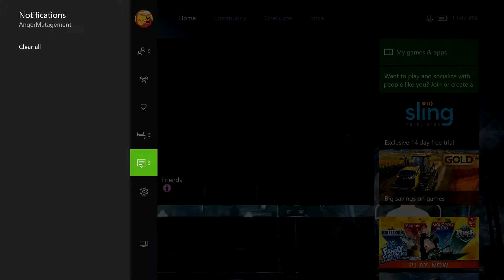HOLIDAY HELL! - Dead Rising 4: Multiplayer Part 1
The undead shenanigans begin!